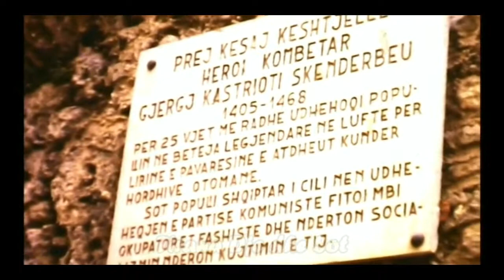pjesa e3 viti1980